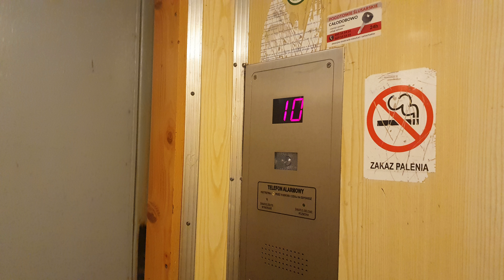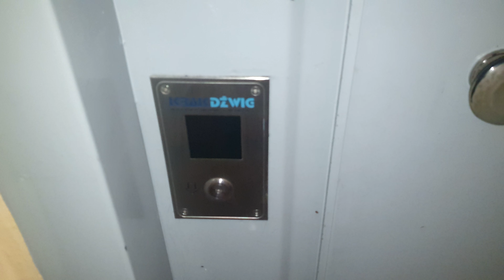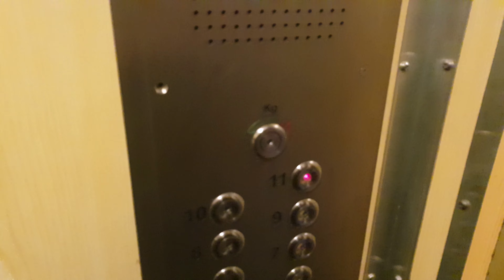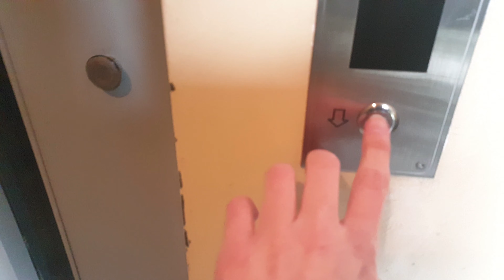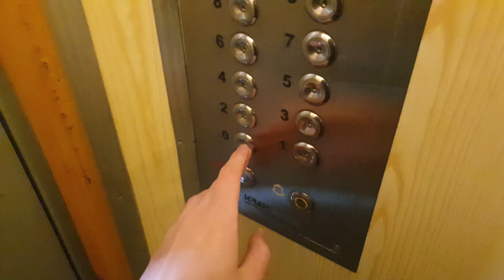2 windy ZREMB Osiedlowe, aleja Pokoju 6, Kraków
Ostatnimi czasy zacząłem dokładnie sprawdzać rejon Grzegórzek pod względem dźwigów tam jeżdżących. Po ostatnich wymianach licencji przy ul. Bobrowskiego 17 wydawało się, że nie ma już żadnych osiedlówek w tej dzielnicy. Jednakże niedługo po tym, udało mi się znaleźć 2 kolejne windy ZREMB, które już mogliście zobaczyć na moim kanale. Są to dźwigi w budynkach przy al. Daszyńskiego 13 oraz ul. Mogilskiej 27A.

Tym razem postanowiłem zbadać dokładniej 4 bloki przy alei Pokoju. Jeden z takich bloków (aleja Pokoju 8), wystąpił w moim Mixie wind z Grzegórzek - w tym 12 piętrowcu jeżdżą dwie nowe windy ZEMM. Jednak ostatnio przeglądając powyższą mapę, przy jednym z nich - aleja Pokoju 6 - natknąłem się na informację, że dźwigi tam jeżdżące zostały zainstalowane w 1985 roku. Ponadto nadzieję utrzymywał fakt, że ten jeden budynek znajduje się pod innym zarządem niż pozostałe. Niezwłocznie więc postanowiłem sprawdzić, czy są to aktualne dane. Jak się okazało, warto było sprawdzić ten budynek. Jeżdżą tam 2 licencje ZREMB po modernizacji przez Krakdźwig. Jedyne co zostało wymienione to konsole, przyciski przywołań oraz stare "żarówkowe" fotoimpulsatory oraz dodano piętrowskazywacze. Reszta, w tym sklejkowe kabiny, klosze oświetleniowe czy drzwi szybowe zachowały się oryginalnie. Stan tych dźwigów jest bardzo dobry - spełniają swoje zadania w pełni prawidłowo.

DANE TECHNICZNE:
Typy dźwigów: Osobowe
Rodzaje dźwigów: Linowe, Osiedlówki
Producent: ZREMB
Konserwator: Krakdźwig
Modernizator: Krakdźwig
Rok produkcji: 1985
Udźwig: 500kg lub 6 osób
Sterowanie: zbiorcze
Nr. fabryczne: nieznane
Modernizacje: Tak
Adres: Kraków, aleja Pokoju 6
Kondygnacje: 12 (0-11)